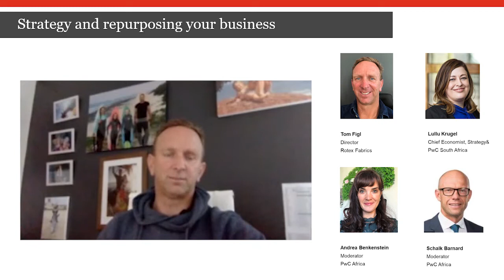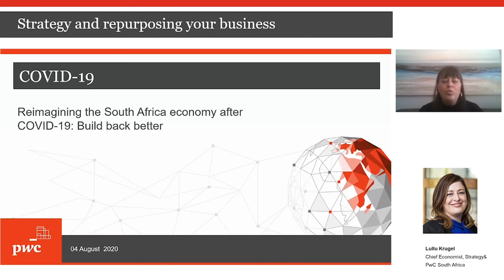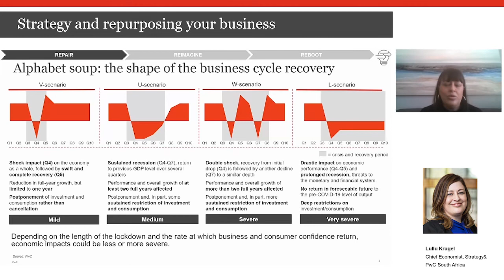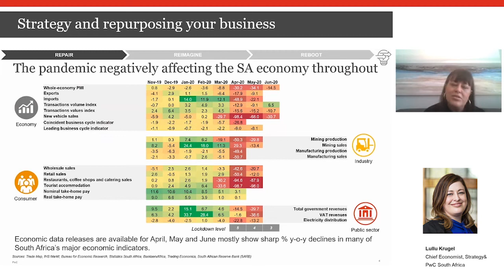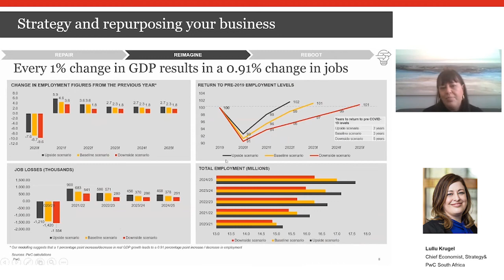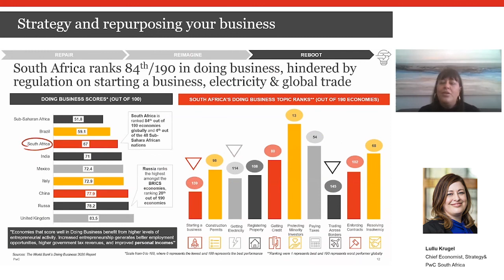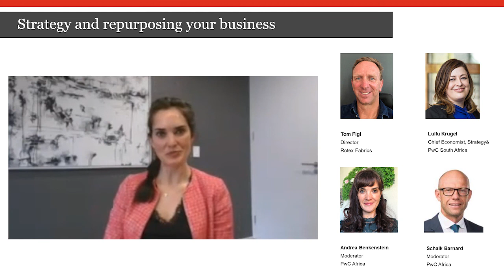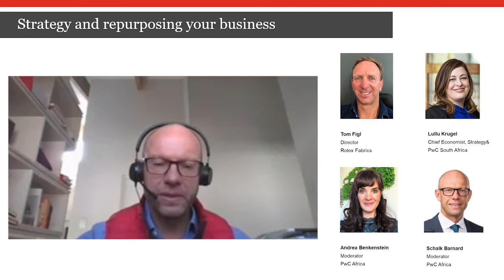PwC Family business lunch hour - Session 6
“Never let a good crisis go to waste.” Winston Churchill

The need for governments and organisations to transition to a new world was apparent well before COVID-19 arrived. It would be unfortunate — and potentially devastating — if we fail to take advantage of the opportunities before us. Yes, things have changed considerably, but for businesses there’s opportunity to adapt, to pivot and to try something new.

Join us for our sixth session, where PwC's Andrea Benkenstein and Schalk Barnard will be speaking to company director Tom Figl about Rotex Fabrics’ strategy and how they’ve repurposed their business during this time. PwC's chief economist, Lullu Krugel, will share insights on the economic outlook, themed ‘Where to from here?’